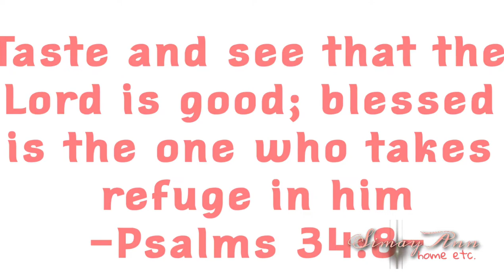INSTANT PANCIT CANTON LEVEL UP| NOT YOUR ORDINARY PANCIT CANTON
We have a simple easy recipe to level up your typical instant pancit canton by just adding any vegetable or meat or pansahog that you may find in your kitchen.

In this recipe I added the following, but remember you can substitute or may add up any of your favorite gulay. enjoy cooking!

mushroom
cauli flower
shri
mp
tofu
squid ball
gizzard
beans
garlic
salt and pepper (your choice)
and your lucky me or your your favorite instant pancit canton.

pancit canton level up, how to level up your pqncit canton, pancit cantoon gawing mas masarap, luckyme pancit cantoon recipe